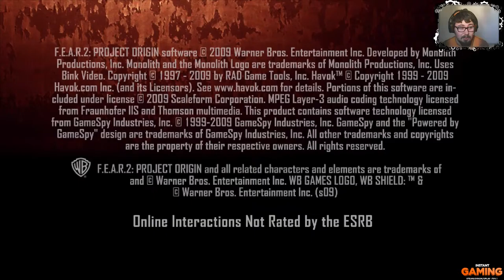Vicio de la semana #14 Fear 2 Projet Origin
Hey que pasa gente aqui estamos en otro vicio y esta vez toca un juego de miedo asi que espero que os guste